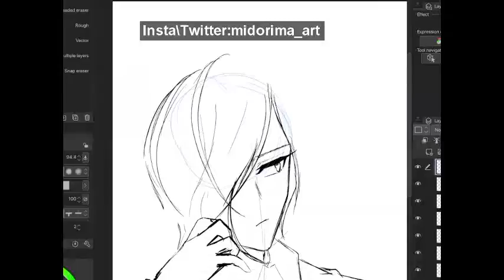SPEEDPAINT My original character Rai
Heloo it Rima here
i am into drawing these days
hope u like my art